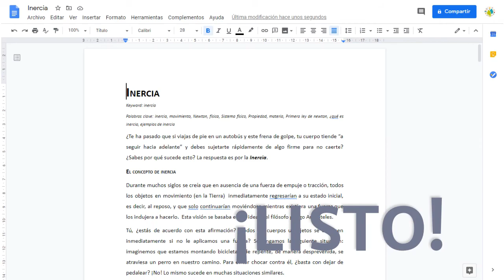Cómo abrir un documento de texto en Google Docs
En Google Docs (o Documentos de Google) puedes abrir tus documentos de texto provenientes de fuentes como archivos de Word, así como archivos en texto plano txt. Es una operación muy sencilla.

▷ Google Classroom
▷ Google Drive y sus aplicaciones integradas
▷ Genially
▷ Canva
▷ Piktochart
▷ Quizizz
▷ OpenBoard